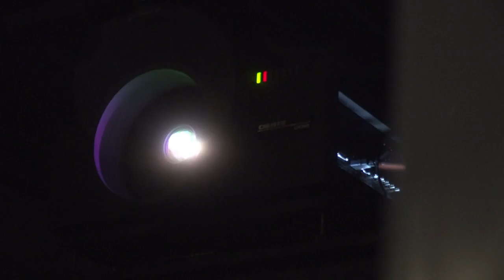Nostalgie pur: Autokinos werden wieder beliebter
Autokinos waren in Amerika früher ein Symbol des „American way of life“ - heute schwingt beim Besuch ein bisschen Nostalgie mit. Streaming-Dienste im Internet und normale Filmtheater machen den Autokinos das Leben schwer.